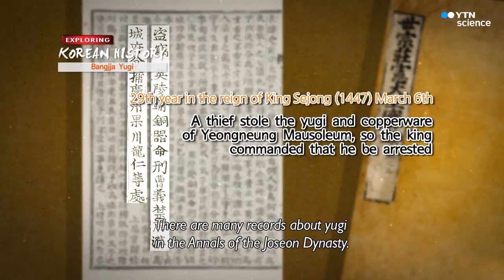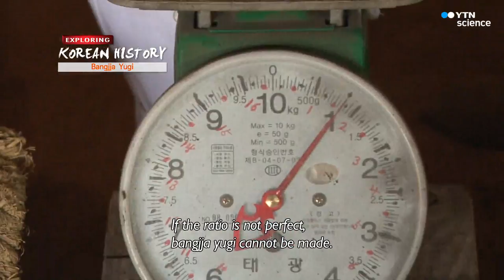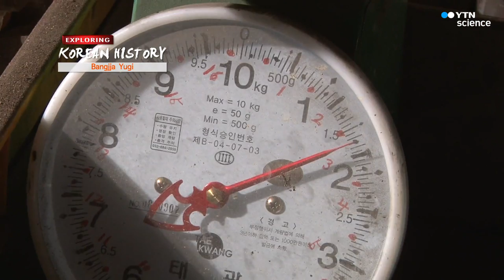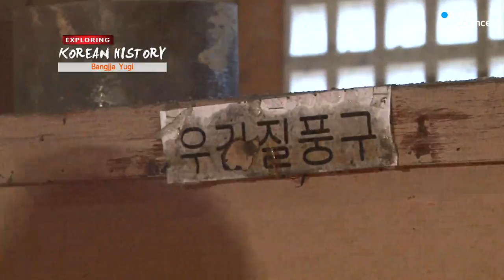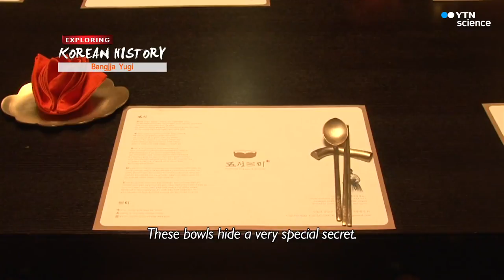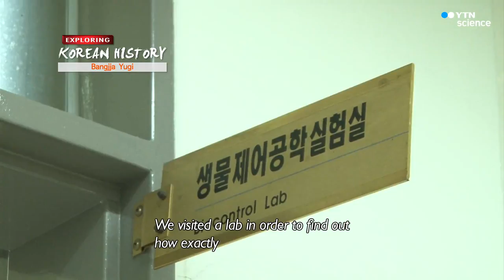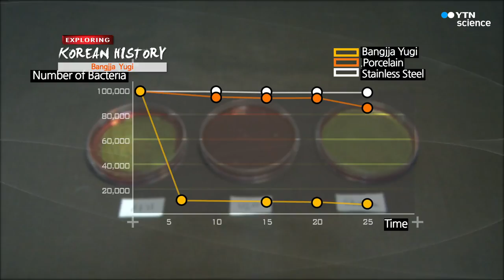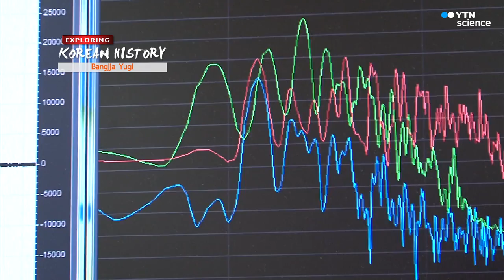[Exploring Korean History] 11 Bangjja Yugi, The Harmony Of A Thousand Strikes (with Eng sub)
Exploring Korean History season 1, episode 11
Bangjja Yugi, The Harmony Of A Thousand Strikes (천 번의 두드림, 방짜유기)

A glimpse of Ancient Korea through a closer look at historical objects and cultural heritage, Exploring Korean History serves as a virtual museum that showcases important historical artifacts of Korea, inventions and traditions that live on to this day. In each episode, artisans and experts alike talk in detail about the origin and relevance of each historical or cultural item. Using a scientific approach, they also discover new information that explain mysterious circumstances surrounding these remnants of history.